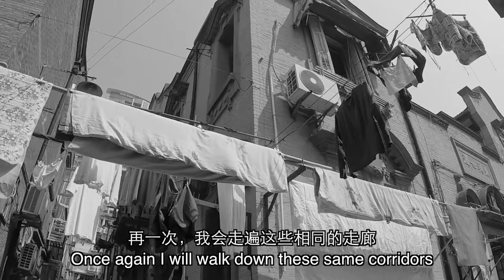明年/Next Year/L’Année Prochaine (Trailer)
明年 / Next Year / L'Année Prochaine
Trailer for Ming Wong's solo exhibition at UCCA Beijing, 11 June - 9 Aug 2015